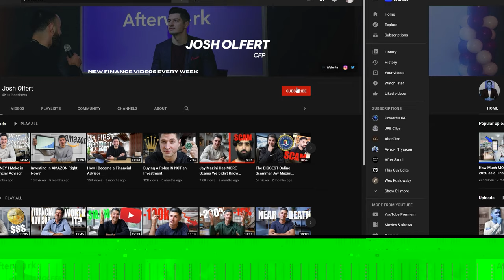What Financial Advisors DON'T Tell You About Being a Financial Advisor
For Individuals & Families: Copy the systems and strategies we use for our high-net-worth paid clients:

Josh Olfert is a professional CFP wealth advisor and the Founder of Haven Wealth based in Canada. Through this channel Josh shares his knowledge of wealth accumulation and personal finance to the world, in an effort to improve financial literacy and help advisors and their clients achieve their financial goals.